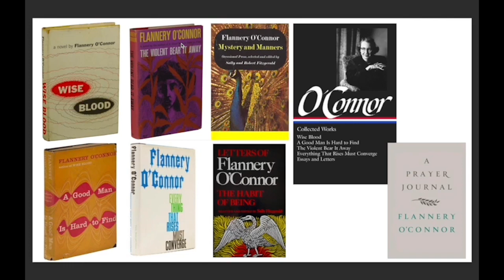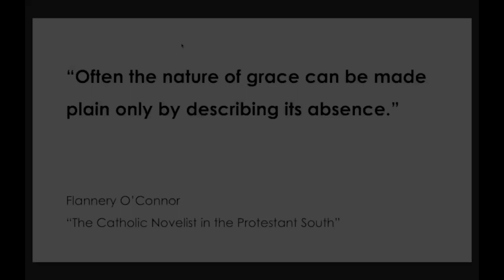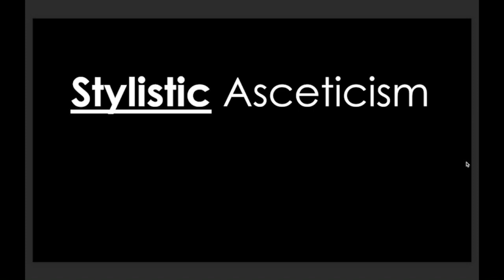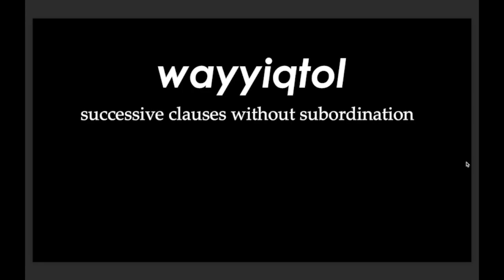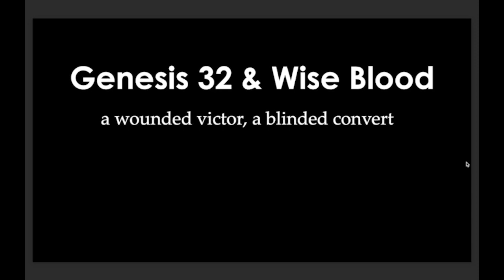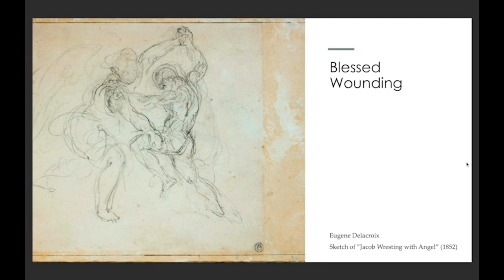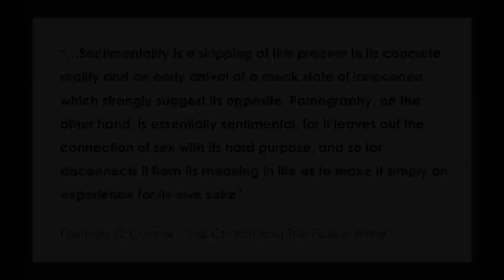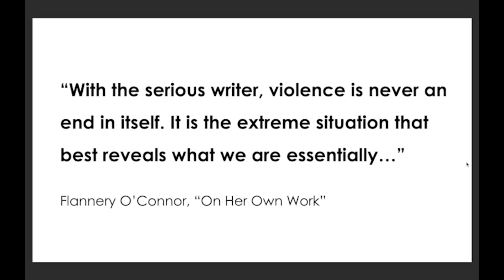7/2/23 – Books & Authors – Rachel Toombs' Flannery O'Connor and Stylistic Asceticism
Check out this recording of the our first Books & Authors Sunday School class of the summer. Dr. Rachel Toombs, Director of Formation & Connection, overviews her book Flannery O'Connor & Stylistic Asceticism.

Want to purchase the book?